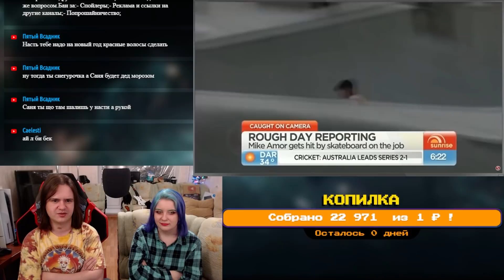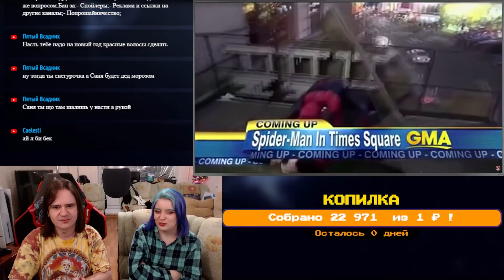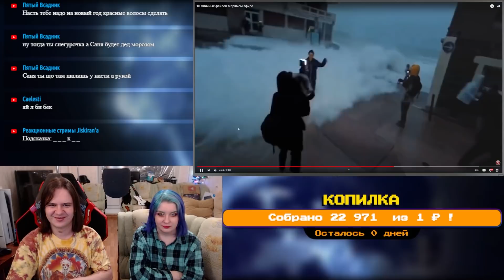10 Эпичных фейлов в прямом эфире | РЕАКЦИЯ НА @FiveTop5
Реакция на 10 Эпичных фейлов в прямом эфире с канала @FiveTop5.